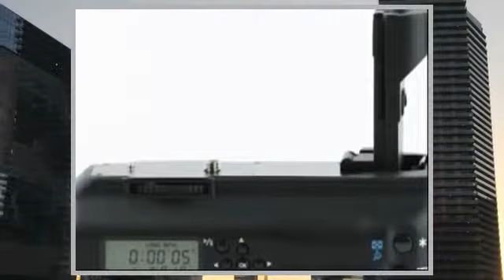Minadax Impugnatura portabatteria